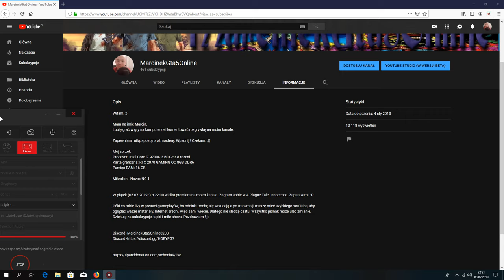POMYSŁ NA 500 SUBÓW !!!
Cześć gracze !

CZY CHCECIE USŁYSZEĆ JAK WAS NAŚLADUJĘ, GDY WBIJĘ 500 SUBÓW ??? :D